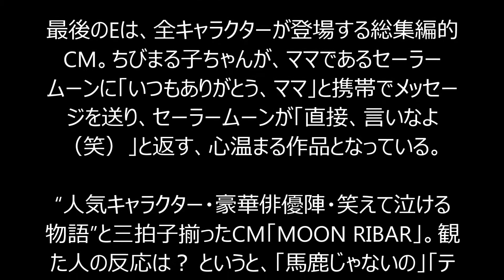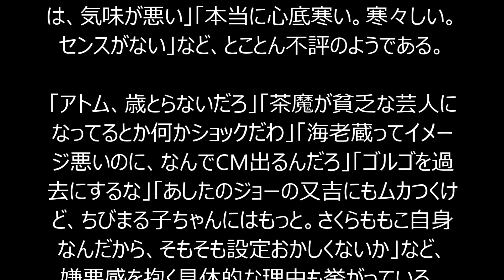【ソフバンCM】「アトム」「ゴルゴ」など 国民的人気キャラクターの未来を描いたが心底寒い!?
今月20日より放送開始となったソフトバンクのCM「MOON RIBAR」。同CMは、歳を重ねた国民的人気マンガのキャラクターを、実際の豪華俳優陣が演じるというもの。本来であれば、観た人から「面白い企画」「興奮する」といった声が聞こえてきそうなものだが、そうした声は一切上がらず、「マジで寒い」と大不評である。

A～Eという5種類のバージョンが用意された「MOON RIBAR」。Aは、元・セーラームーン（小泉今日子）が始めた店に、元・アトム（堺雅人）が訪れる内容で、アトムが元・ちびまる子ちゃん（広瀬すず）考案のオムライスを食べたり、セーラームーンのムーンスティック（自撮り棒）を使い写メを撮ったりする。また、屋上でも写メを撮るのだが、アトムが撮る際に何度も右拳を突き上げる“あのポーズ”をとってしまい、セーラームーンに「ダサ、何そのポーズ」と言われてしまう。

Bは、現在総理大臣となった元・ゴルゴ13（小日向文世）が国会で「言ってない」と連呼し、Cは『火花』（文藝春秋）ではなく『花火』を執筆する元・あしたのジョー（又吉直樹）と、北斗百烈拳を繰り出す歌舞伎役者の元・ケンシロウ（市川海老蔵）が登場。

さらにDは、元・おぼっちゃまくん（満島真之介）の売れない動画クリエーターが、「さいならっきょ」「こんにチワワ」「そんなバナナ」といった茶魔語をアップし、みんなに「いますべったね」「またすべったね」「いつになったら笑えるんだ？」と言われ、おまけにお馴染みの白い犬にまで「むいてないんじゃないか？」と指摘されてしまうという内容。さすがに「ともだちんこ」は披露されていない。

最後のEは、全キャラクターが登場する総集編的CM。ちびまる子ちゃんが、ママであるセーラームーンに「いつもありがとう、ママ」と携帯でメッセージを送り、セーラームーンが「直接、言いなよ（笑）」と返す、心温まる作品となっている。

“人気キャラクター・豪華俳優陣・笑えて泣ける物語”と三拍子揃ったCM「MOON RIBAR」。観た人の反応は？ というと、「馬鹿じゃないの」「テレビをぶち壊したくなるレベル」「ソフトバンクのCMは、気味が悪い」「本当に心底寒い。寒々しい。センスがない」など、とことん不評のようである。

「アトム、歳とらないだろ」「茶魔が貧乏な芸人になってるとか何かショックだわ」「海老蔵ってイメージ悪いのに、なんでCM出るんだろ」「ゴルゴを過去にするな」「あしたのジョーの又吉にもムカつくけど、ちびまる子ちゃんにはもっと。さくらももこ自身なんだから、そもそも設定おかしくないか」など、嫌悪感を抱く具体的な理由も挙がっている。

また「大人になりましたシリーズ、何番煎じだよ」「何年後かのサザエさんもやってたよね？」「トヨタのドラえもんがすべったばっかなのに」「トヨタとソフトバンクのCMは、どうしてこうもウザい真似をしてくれるのか」といった声も。どうやら、江崎グリコの『サザエさん』やTOYOTAの『ドラえもん』で見られた同じ作りに、飽き飽きしているようだ。

マンガの実写が叩かれるのは、作り手サイドもわかっているはずだが、なぜこうしたCMを作ろうとするのだろう。版権とか豪華俳優とか、相当な金額を掛け、こうまで言われてしまうなんて……「むいてないんじゃないか？」